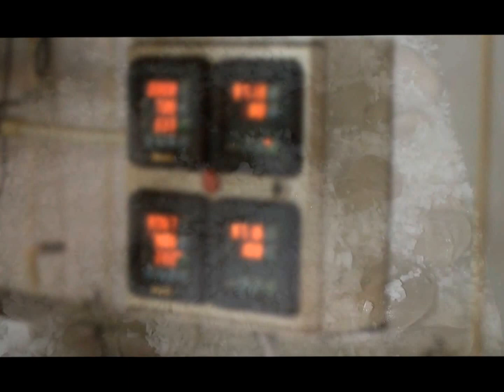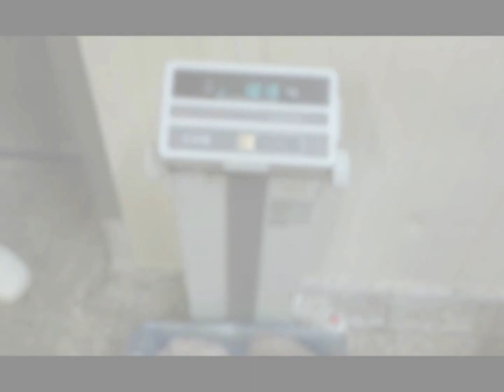AF cooked stomachs